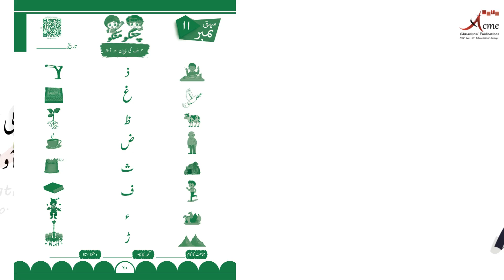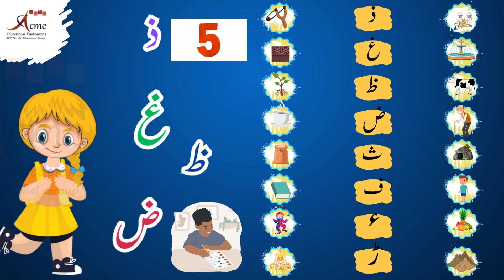60 Huroof ki Pehchan aur awaz Matching Activity